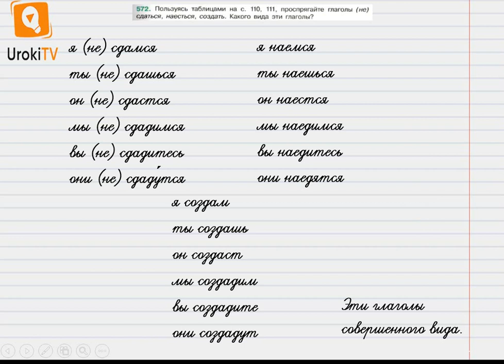Упражнение №572 — Гдз по русскому языку 6 класс (Ладыженская) 2019 часть 2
В данном номере пользуясь таблицами на с. 110, 111, проспрягаем глаголы (не) сдаться, наесться, создать. Определяем, какого вида эти глаголы.